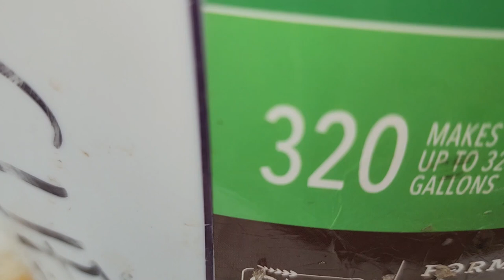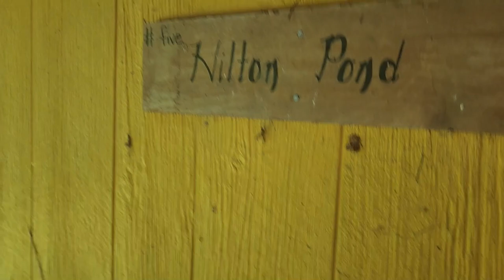Hebrew Israelites Feed Yourselves 7-9-23